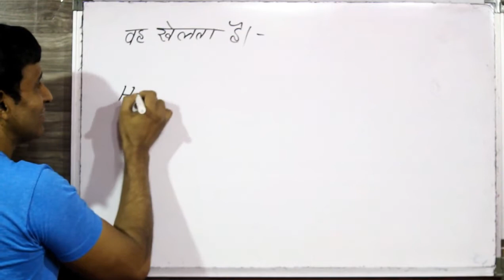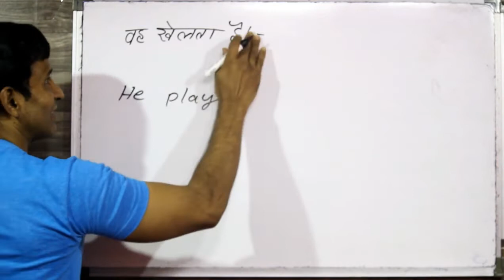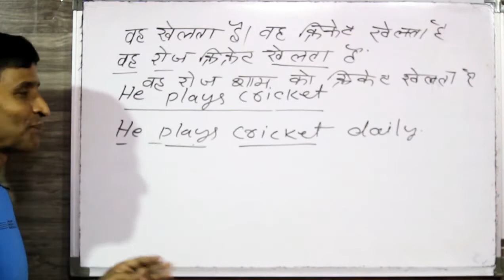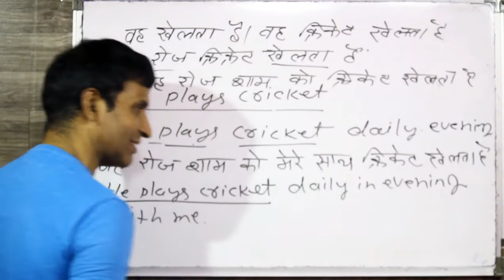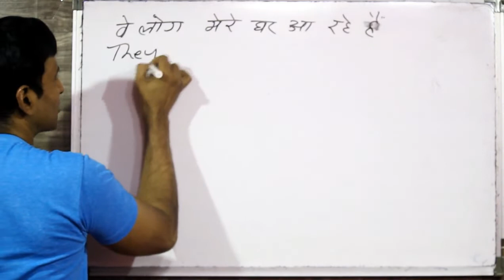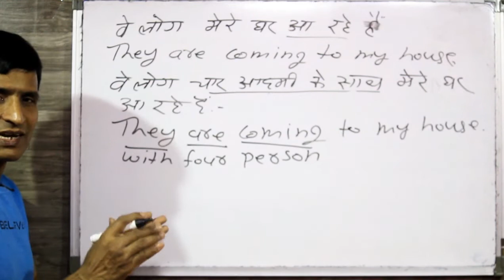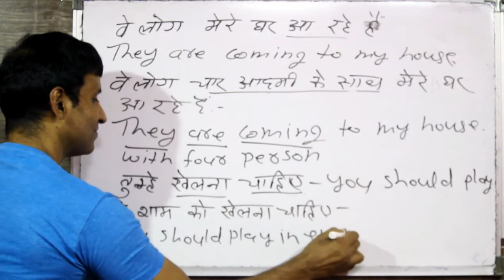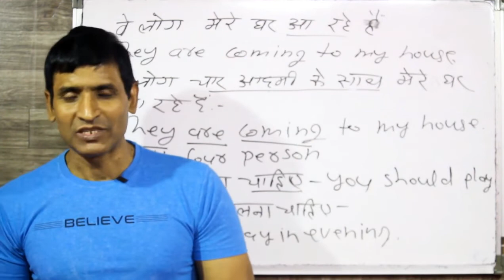HOW TO MAKE LONGER SENTENCE IN ENGLISH VERY EASY TRICK